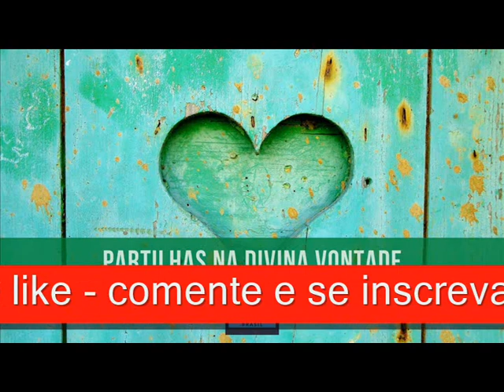Abandono em Deus